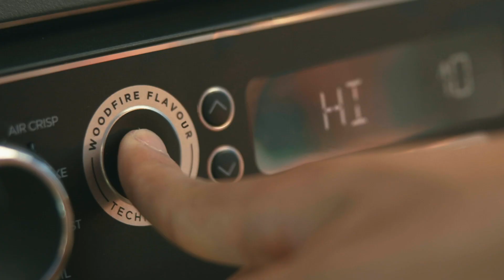Ninja OG701UK Woodfire Electric BBQ Grill & Smoker Product Video